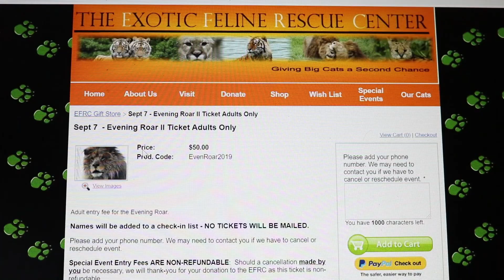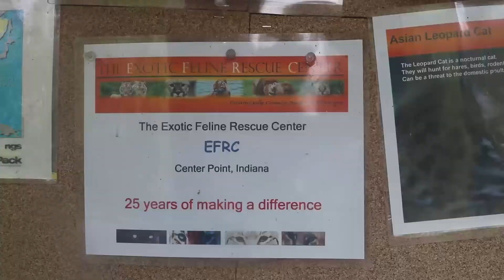Exotic Feline Rescue Center Fall 2019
This video features an interview with the owner of the Exotic Feline Rescue Center, Joe Taft, with information about the cats currently at the center. The video also highlights some upcoming events.